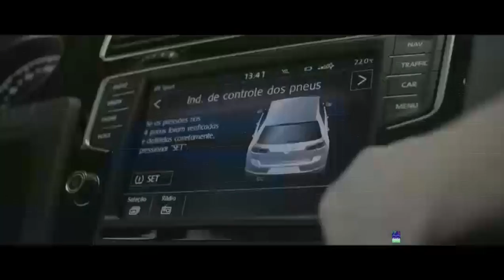Como Manter um Carro USADO? Vale a Pena COMPRAR Um?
A equipe do Bahia Motor vai mostrar o mercado de carros usado. Será que é um bom negócio comprar um? E como devemos fazer para manter um carro usado. Vamos conferir.‏